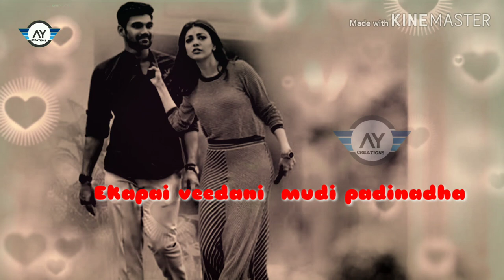Nijamena Lyrical song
Sitha move Nijamena Nijamena tej Garu